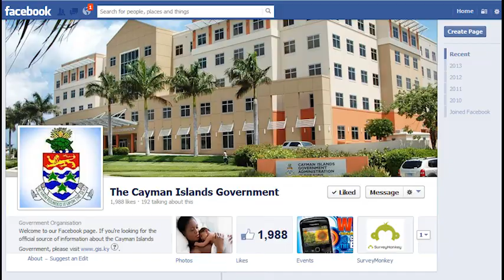CIGTV show 509, January 27, 2015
Making our CIG TV news headlines, a cargo aircraft runs off the side of the runway at Owen Roberts International Airport. More than 100 people are recognized for their contributions to local health services. And a Chief Financial Officer is the Deputy Governor’s employee of the month for last November.